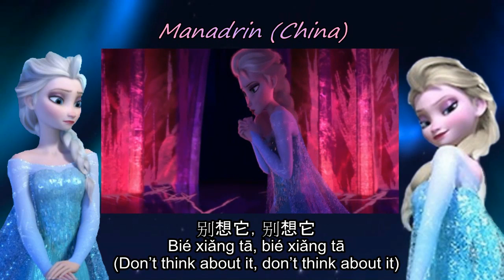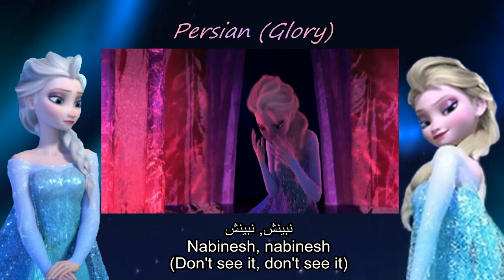Frozen - Conceal, Don't Feel (One Line Multilanguage) (47 Versions) w/ Sub + Trans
A one line multilanguage of "Conceal, Don't Feel" from Frozen.  Thank you everyone who sent me clips and gave me subtitles + translations.

OBS: In Hungarian, Japanese, Korean, Mandarin (China), Mandarin (Taiwan) and Vietnamese the order of the names are last name and then first name

Languages:

00:08 Albanian: Suela Xhonuzi (Speaking) & Antonela Cekixhi (Singing)
00:22 Arabic: نسمة محجوب (Nesma Mahgoub)
00:37 Br. Portuguese: Taryn Szpilman
00:51 Bulgarian: Надежда Панайотова (Nadezhda Panayotova)
01:05 Canadian French: Aurélie Morgane (Speaking) & Anaïs Delva (Singing)
01:19 Cantonese: 黃紫嫻 (Kitty Wong) (Speaking) & 白珍寶 (Jobelle Ubalde) (Singing)
01:33 Catalan: Mar Nicolás (Speaking) & Gisela (Singing)
01:47 Croatian: Kristina Krepela (Speaking) & Nataša Belošević (Singing)
02:02 Czech: Andrea Elsnerová (Speaking) & Monika Absolonová (Singing)
02:16 Danish: Maria Lucia Heiberg Rosenberg
02:31 Dutch: Willemijn Verkaik
02:46 English: Idina Menzel
03:00 Estonian: Hanna-Liina Võsa
03:15 Eu. Portuguese: Maria Camões (Speaking) & Ana Encarnação (Singing)
03:30 Eu. Spanish: Ana Esther Alborg (Speaking) & Gisela (Singing)
03:44 Finnish: Katja Sirkiä
03:59 Flemish: Elke Buyle
04:13 French: Anaïs Delva
04:28 German: Dina Kürten (Speaking) & Willemijn Verkaik (Singing)
04:42 Greek: Σία Κοσκινά (Sia Koskina)
04:57 Hebrew: מונה מור (Mona Mor)
05:12 Hungarian: Farkasházi Réka (Speaking) & Füredi Nikolett (Singing)
05:26 Icelandic: Ágústa Eva Erlendsdóttir
05:41 Italian: Serena Autieri
05:55 Japanese: 松たか子 (Matsu Takako)
06:10 Korean: 소연 (Ahn So-Yeon) (Speaking) & 박혜나 (Park Hye-Na) (Singing)
06:24 Latin Spanish: Carmen Sarahí
06:39 Latvian: Jolanta Strikaite
06:53 Lithuanian: Girmantė Vaitkutė
07:08 Malay: Marsha Milan Londoh
07:22 Manadrin (China): 周帥 (Zhōu Shuài) (Speaking) & 胡维纳 (Hú Wéi-Nà | Jalane Hu) (Singing)
07:37 Mandarin (Taiwan): 劉小芸 (Liú Xiǎo-Yún) (Speaking) & 林芯儀 (Lín Xīn-Yí | Shennio Lin) (Singing)
07:51 Norwegian: Lisa Stokke
08:06 Persian (Avajeh): گیلدا حمیدی (Gilda Hamidi)
08:20 Persian (Glory): سوده فکری (Soodeh Fekri)
08:35 Persian (Soren): مینا مومنی (Mina Momeni)
08:50 Polish: Lidia Sadowa (Speaking) & Katarzyna Łaska (Singing)
09:04 Romanian: Adina Lucaciu (Speaking) & Dalma Kovács (Singing)
09:19 Russian: Анна Бутурлина (Anna Buturlina)
09:34 Serbian: Јелена Гавриловић (Jelena Gavrilović)
09:48 Slovak: Andrea Somorovská-Kiráľová
10:03 Slovenian: Alenka Kozolc Gregurić (Speaking) & Nuška Drašček (Singing)
10:17 Swedish: Annika Herlitz
10:31 Thai: วิชญาณี เปียกลิ่น (Khun Wichayanee Pearklin | Gam the Star)
10:46 Turkish: Begüm Günceler
11:00 Ukrainian: Аліна Проценко (Alina Porcenko) (Speaking) & Ольга Шаніс (Oľha Šanis) (Singing)
11:15 Vietnamese: Dương Hoàng Yến

Indonesian: Lis Kurniasih (Speaking) & Mikha Sherly Marpaung (Singing)